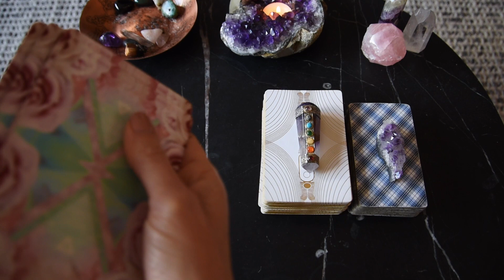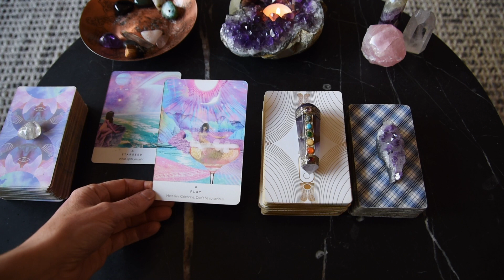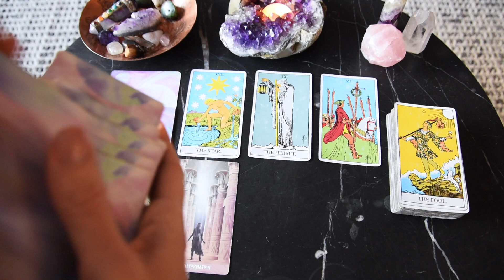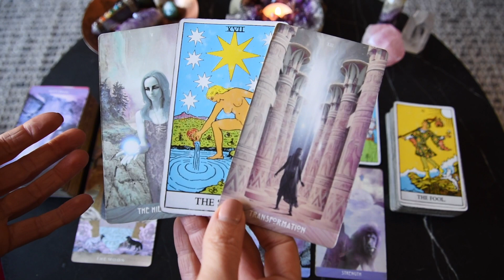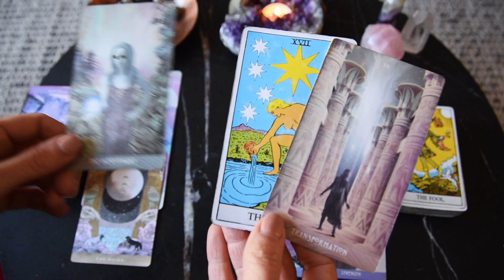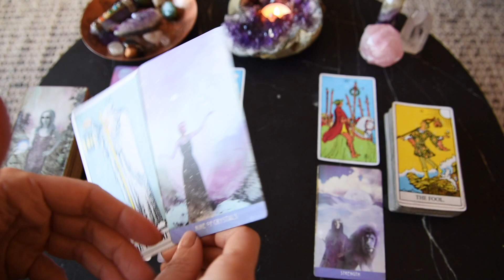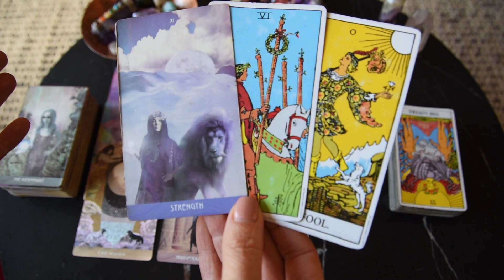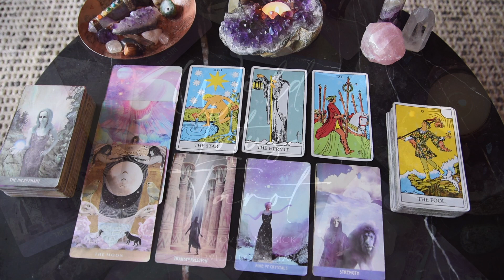SAGITTARIUS WEEKLY TAROT | SPIRIT DOESN'T WANT YOU TO KNOW THE OUTCOME FOR A REASON ~ April 26-May 2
Welcome to Wild Lotus Tarot, a YouTube channel for the awakening. I hope the Sagittarius weekly tarot reading provided you with guidance for your journey ahead.

FREE readings provided:
Monthly general
Yearly overviews

Bronya x